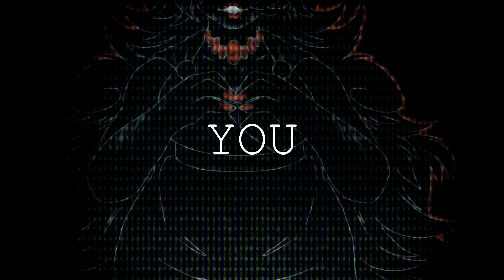All eyez on me (meme)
Original by AK-Tastic
Look at this! its the stinky boy again! I'm very excited to do this meme and to see what other method i could do with Sony Vegas

What i used:
Ipad
Procreate